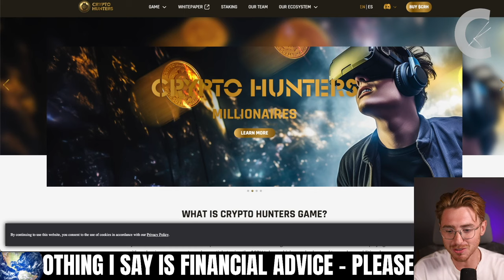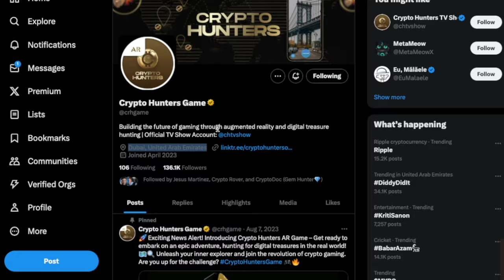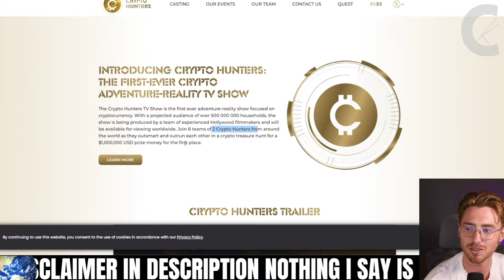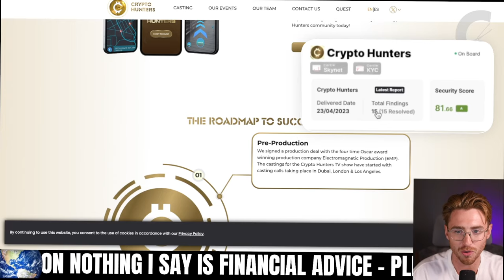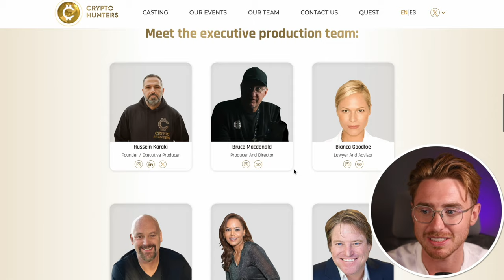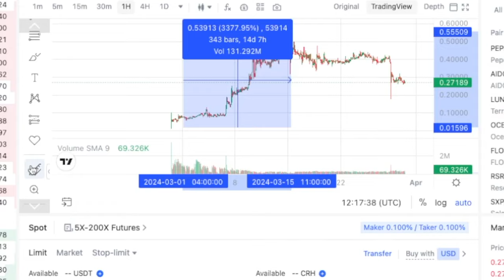The First-ever Crypto Adventure Reality TV Show!!!!!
crypto-hunters.io

*1. Corporate Entity:*

*4. Geographic Restrictions:*

*5. No Guarantees:*

*6. Changes and Updates:*

*7. Liability Waiver:*